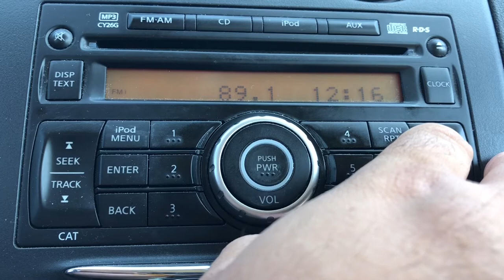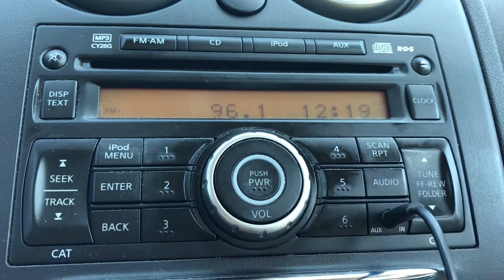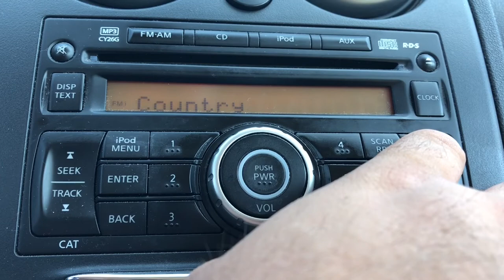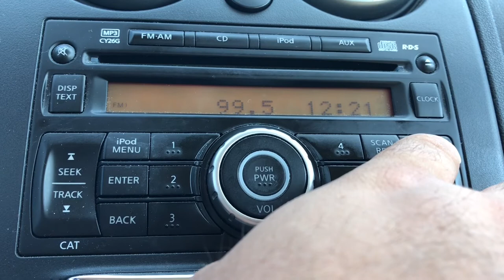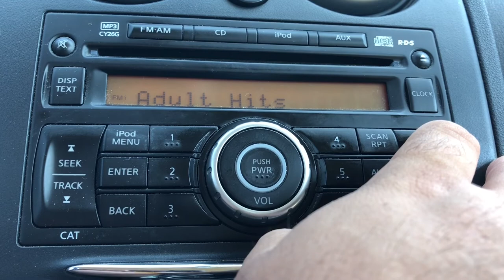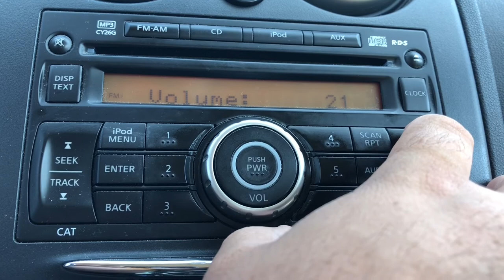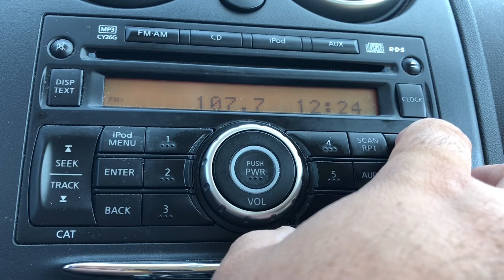Northwest Kansas FM Bandscan #3 - September 18, 2021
Near the Logan-Scott County Line, between Oakley and Scott City, overlooking the Smoky Hill River valley.

88.1-KZCK/Colby
88.5-KJLJ/Scott City
88.7-KCME/Colorado Springs
89.3-K207ET/Healy
89.9-KAIG/Dodge City
90.1-KZNK/Brewster
90.5-KZNA/Hill City
90.7-Either KQSH/Dodge City or KJOV/Woodward, OK
90.9-KHCT/Great Bend
91.1-KANZ/Garden City
91.5-KRCC/Colorado Springs
91.7-KPNE/North Platte, NE
92.5-KQMA/Phillipsburg
92.9-Cross between KKPK/Colorado Springs and KMML/Cimarron
93.1-KRVN-FM/Lexington, NE
93.5-KKDT/Burdett
93.7-Might be KYEZ/Salina
93.9-KZNE/McCook, NE
94.3-KILO/Colorado Springs
94.5-KSKL/Scott City
94.9-KNCK-FM/Concordia
95.1-KATC/Colorado Springs
95.3-KWKN/WaKeeney
95.5-KAHE/Dodge City
96.1-(Faintly) KICX-FM/McCook, NE
96.3-KERP/Ingalls
96.5-Sounds like KRGI-FM/Grand Island, NE
96.9-Either KFIX/Plainville or KCCY/Pueblo, CO
97.1-(Faintly) KELN/North Platte, NE
97.3-KKJQ/Garden City
97.9-KWGB/Colby
98.1-KSKZ/Copeland with KKFM/Colorado Springs underneath
98.3-KQZQ/Kiowa
98.7-KSID-FM/Sidney, NE
98.9-KKMG/Pueblo, CO
99.3-KHZY/Overton, NE
99.5-KHAZ/Hays
99.7-KOGA-FM/Ogallala, NE
99.9-KWKR/Leoti
100.3-KRDQ/Colby
100.7-KRNP/Sutherland, NE
100.9-KGBL/Lakin
101.1-KFNF/Oberlin
101.5-(Faintly) KSMM-FM/Liberal
101.9-KKQY/Hill City
102.1-KZMC/McCook, NE
102.3-KPNY/Alliance, NE
102.5-KKCI/Goodland
102.7-KLDG/Liberal
102.9-(Faintly) KVWE/Amarillo
103.3-KJLS/Hays
103.5-(Faintly) KXNP/North Platte, NE
103.9-KHYM/Copeland
104.1-KNAB-FM/Burlington, CO
104.3-(Faintly) KVGB-FM/Great Bend
104.5-KCVN/Cozad, NE
104.7-KXNC/Ness City
104.9-Sounds like KWRY/Rye, CO
105.3-KIOD/McCook, NE
105.5-KVSV-FM/Beloit
105.7-(Faintly) Cross between KMDG/Hays and KVAY/Lamar, CO
105.9-KAAQ/Alliance, NE
106.3-(Faintly) KKLI/Widefield, CO
106.9-Cross between KBGL/Larned and KLCX/Pueblo, CO
107.1-Sounds like KARX/Canyon, TX
107.3-KNPQ/Hershey, NE
107.5-Hear a hint of KSCB-FM/Liberal; not sure of the other station
107.7-KGCR/Goodland
107.9-Cross between KZRS/Great Bend and KBPL/Pueblo, CO